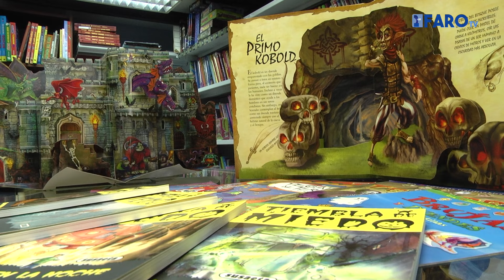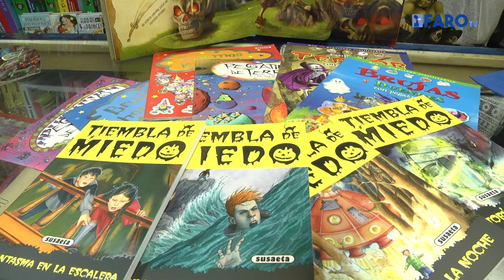Melilla se prepara para la noche más terrorífica del año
Halloween es una celebración tradicional desde hace siglos en numerosos puntos de Estados Unido, pero la noche de las brujas se ha asentado con gran fuerza en la ciudad a lo largo de los últimos años.